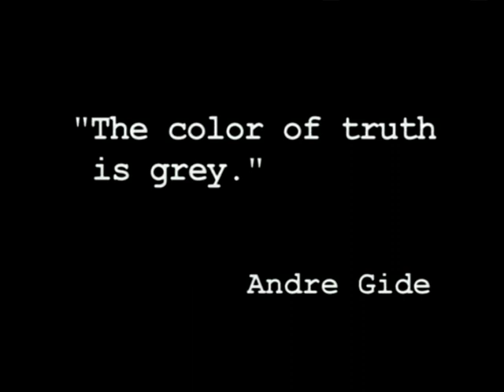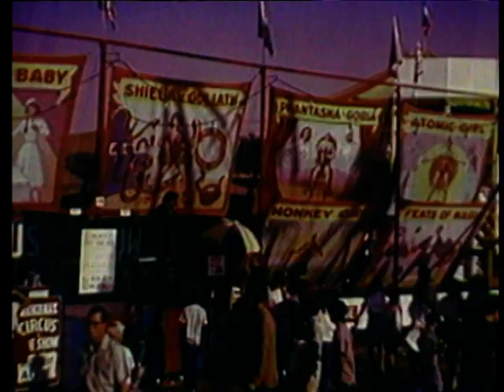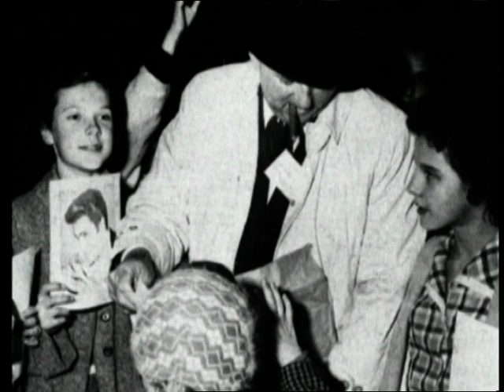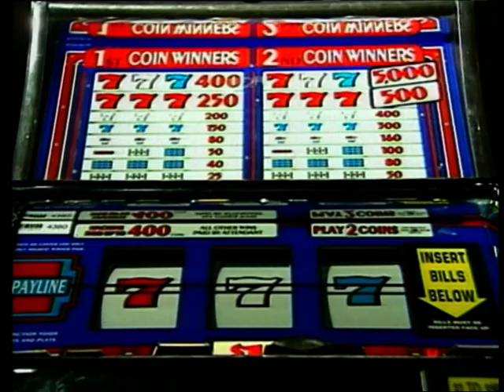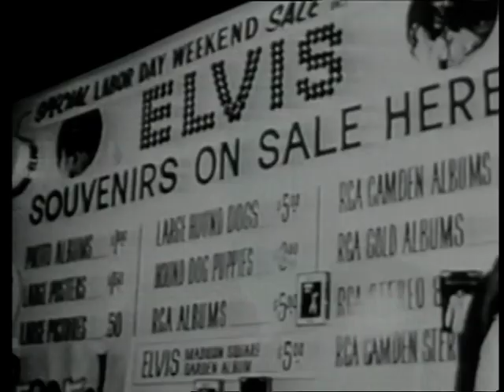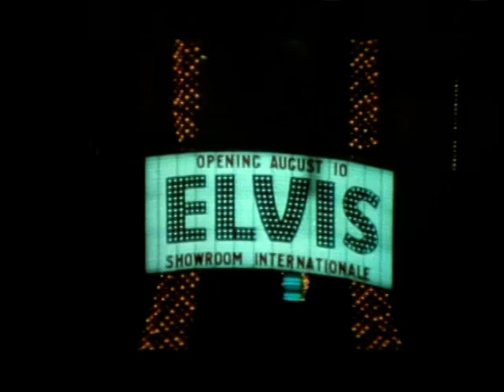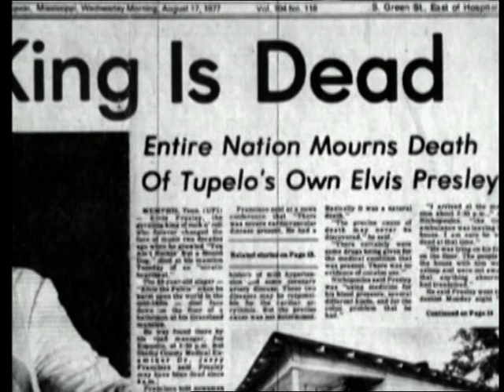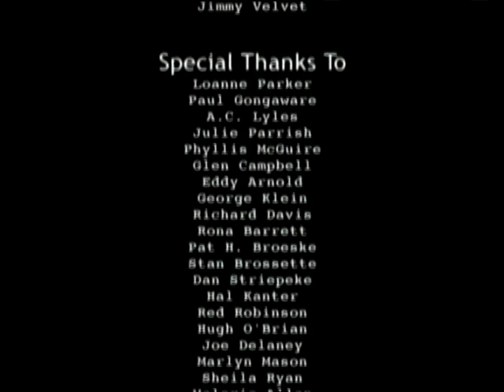The Definitive Elvis - Elvis And The Colonel